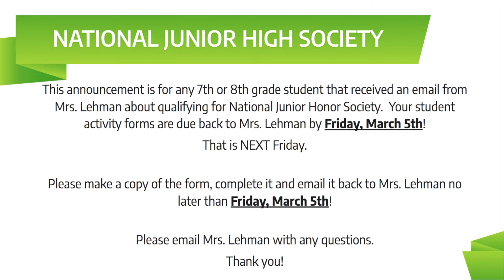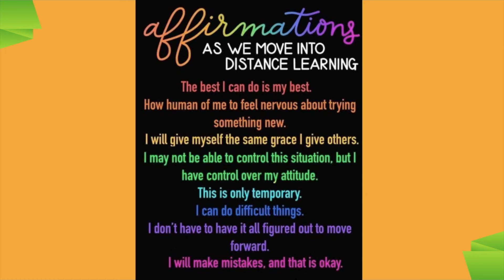Daily announcement- February 26, 2021